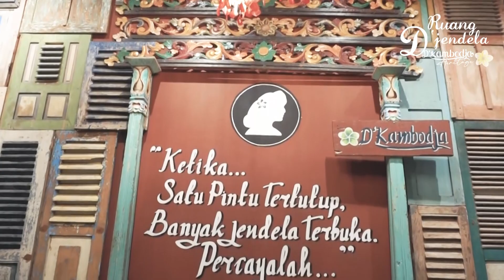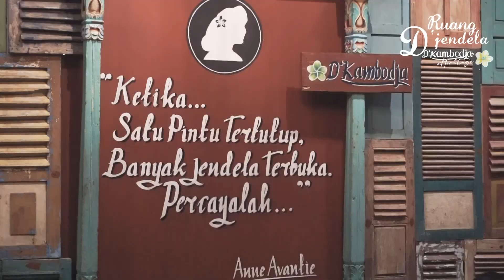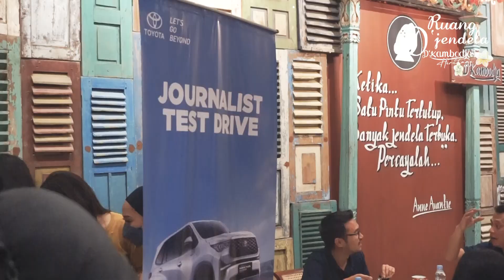RUANG D'JENDELA D'KAMBODJA HERITAGE ANNE AVANTIE